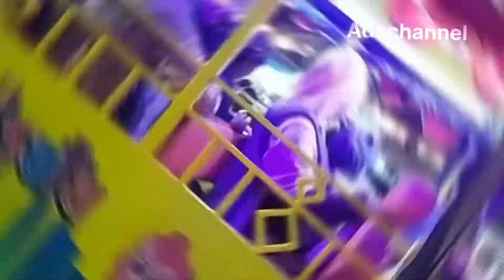Dj Duri Duri Yang Kau Tancapkan Di Hati Ini Odong Odong Singkawang Jedag Jedug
Dj Duri Duri Yang Kau Tancapkan Di Hati Ini Odong Odong Singkawang Jedag Jedug ‎@Adechannel